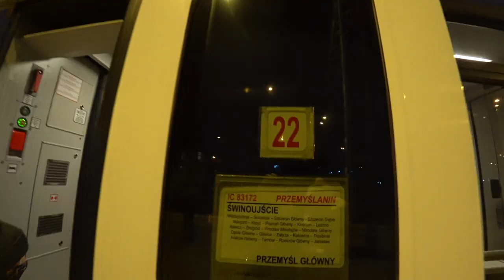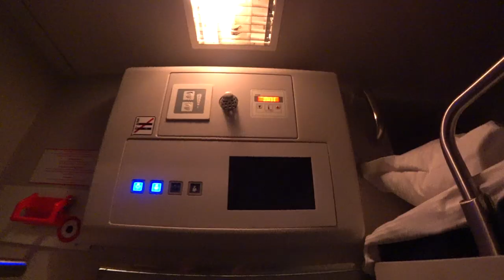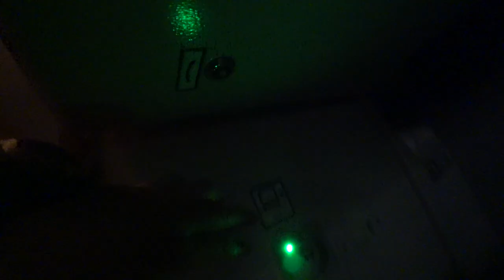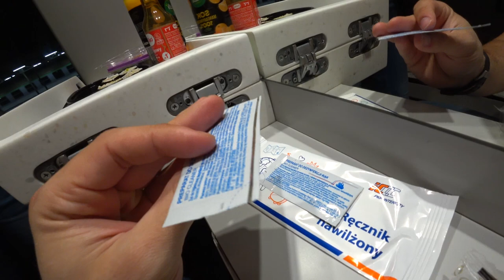Podróż do Krakowa. ROOM TOUR.